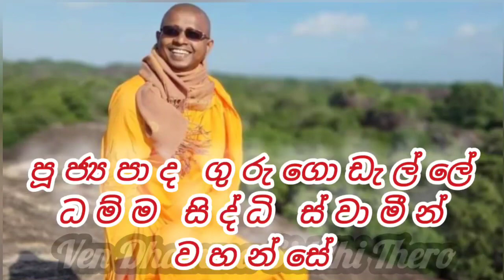මේ ඔබගේ බුද්ධෝත්පාද කාලයයි | පූජ්‍ය ගුරුගොඩැල්ලේ ධම්ම සිද්ධි හිමි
අපව මුනගැසෙන තැන්..
දුරකථන සහ Whatsapp = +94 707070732

 අපිත් එක්ක ජීවිතේ බෙදාහදාගන්න කැමති අයට...
(නකල්ස් හි ඉදිවන උත්තරවිමාන යේ වැඩකටයුතු සඳහා)

COMMERCIAL BANK - MAWANELLA
REV DHAMMASIDDHI G
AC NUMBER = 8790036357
BANK CORD = 7056

හෝ

SAMPATH BANK - MAWANELLA
REV GURUGODALLE DHAMMASIDDHI  THERO